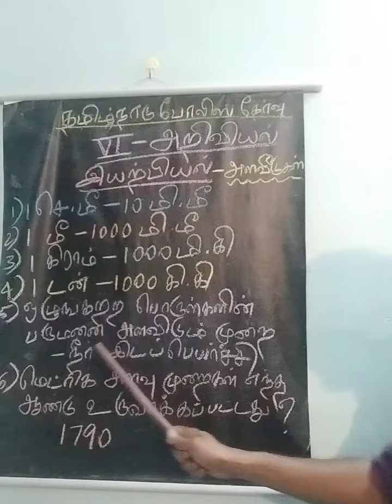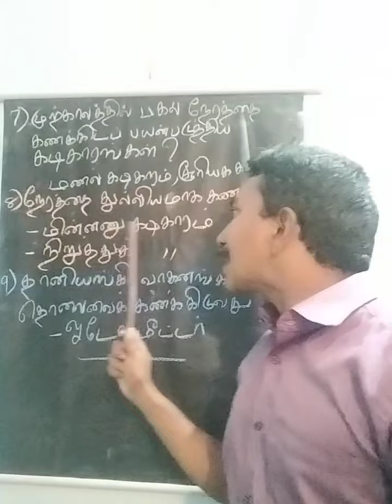தமிழ்நாடு போலீஸ் தேர்வு ( இயற்பியல்-அளவீடுகள் : பகுதி 6 : 1)